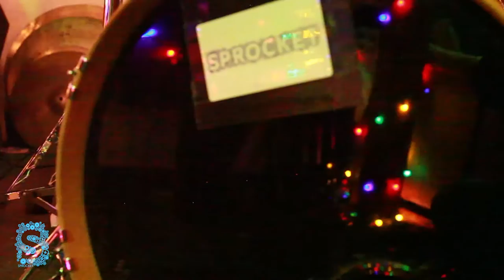Sprocket - The Shroud (12.22.15 - Sprocket Lounge)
The Shroud - recorded live during rehearsal at the Sprocket Lounge.